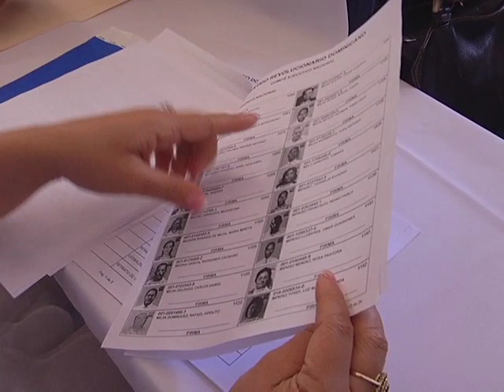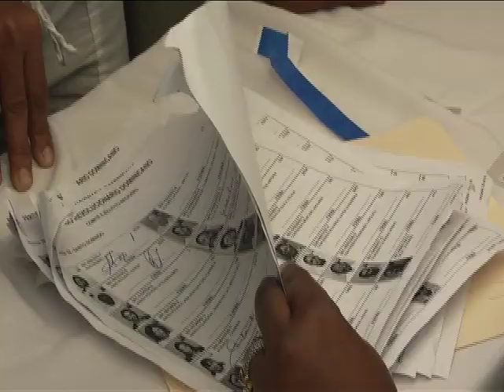Miguel habla al CEN del PRD